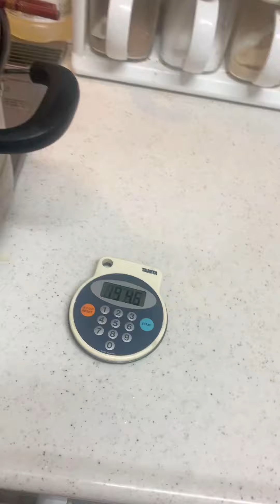វិធីធ្វើនំបត់ ឬ នំថ្មី | How to make Num Bot or Num Thmey